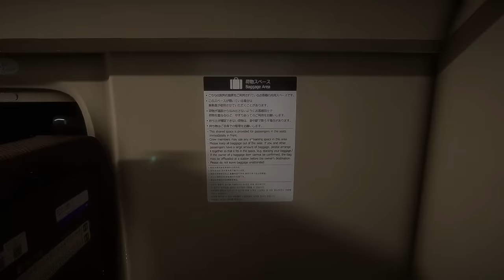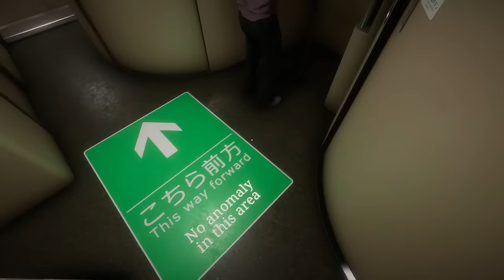Ending Rahasia di Shinkansen 0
Woy Mister Cempreng nih santuy, hari ini kita akan melanjutkan game Shinkansen 0. Kita akan mencari lagi nih guys, anomali anomali yang ada di kereta shinkansen ini.

Game: Shinkansen 0